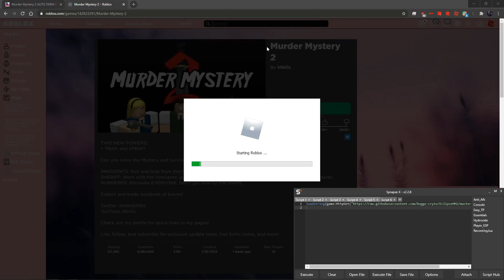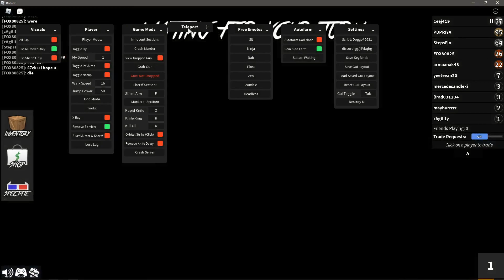MURDER MYSTERY 2 | HACK/SCRIPT |AUTO FARM GUI WITH LOTS OF FEATURES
This GUI was posted on v3rm and came out of absolutely no where. It turned out to be really good and has some really nice features alongside a coin auto farm. Enjoy.

Created by ?creditsinsidescript?